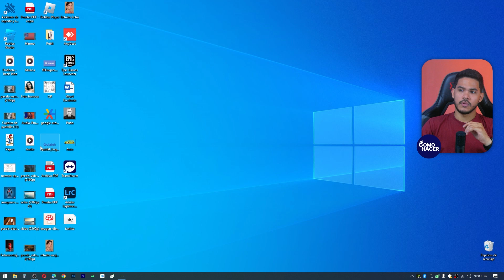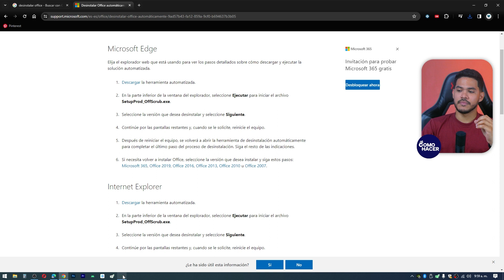Cómo DESINSTALAR CUALQUIER VERSIÓN de Office | 🗄️​ Desinstala Microsoft Office por Completo ​🗄️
Desinstalar Microsoft Office puede ser una tarea desafiante, especialmente si tienes una versión específica o varias instaladas en tu computadora. En este video, te proporcionaré una guía completa paso a paso sobre cómo desinstalar cualquier versión de Microsoft Office de manera eficiente y sin dejar rastros. Aprenderás métodos simples y efectivos para liberar espacio en tu sistema y asegurarte de que la desinstalación se realice de manera completa.